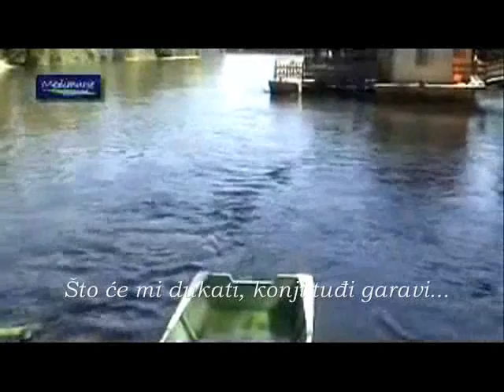Ivana Plechinger - Šta će mi dukati